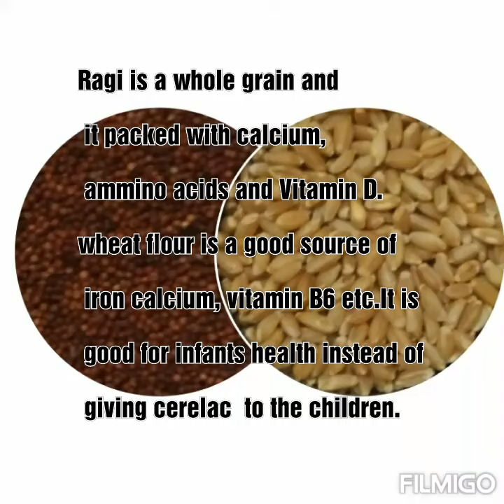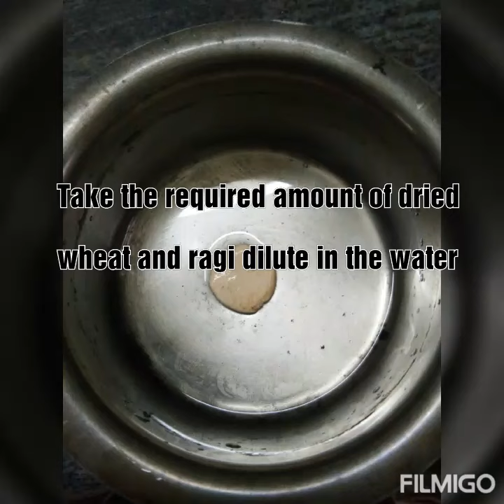How to make wheat and ragi porridge for 6+ month babies#wheat porridge for babies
In this video I'm going to show you how to prepare wheat and ragi porridge for babies.home made porridge is very healthy for your infant.

Ingredients: same amount of wheat and ragi as per your requirement